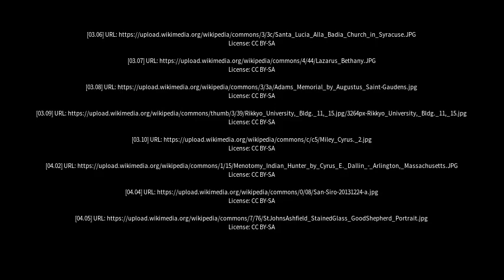Best places to visit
Best places to visit - Saint Cyrus (United Kingdom) Best places to visit - Slideshows from all over the world - City trips, nature pictures, etc.